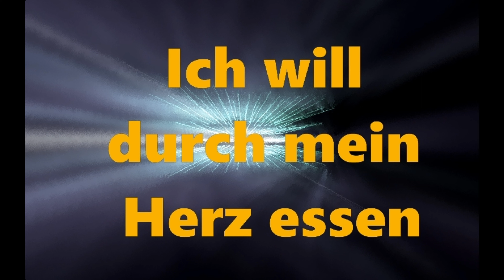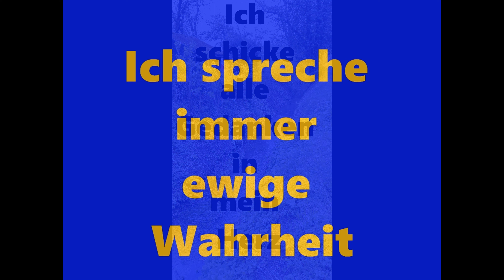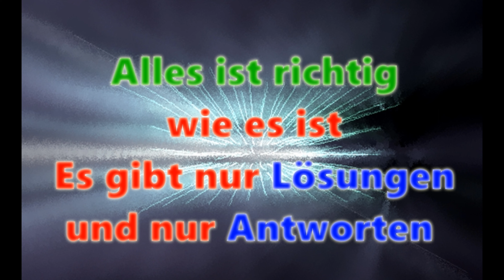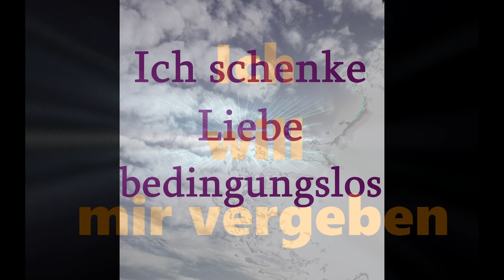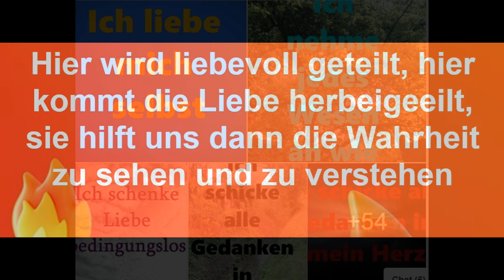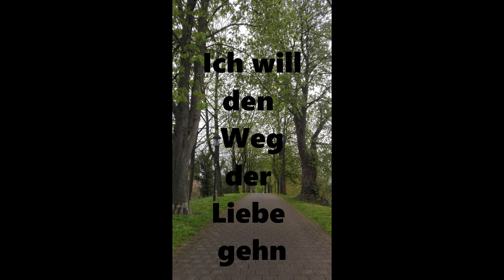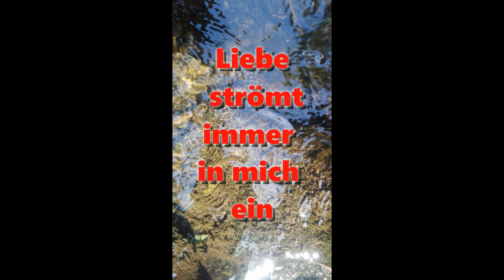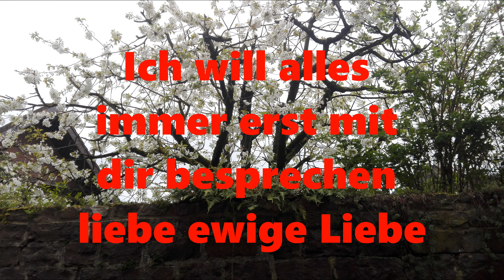Teil 3 von Wie wir als Kind in die Lüge getrieben werden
Wie die Lügen uns auch als Erwachsene und Teenager vom wirklichen Leben abhalten